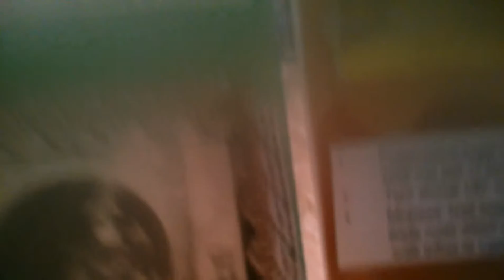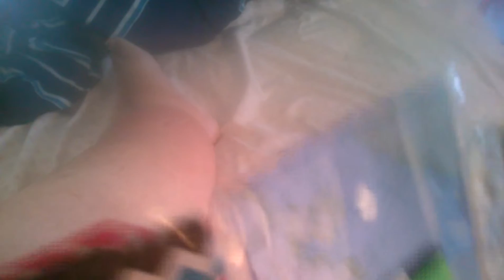Pocketletter #4 State Pocketletter Challenge pocketletter from Tania